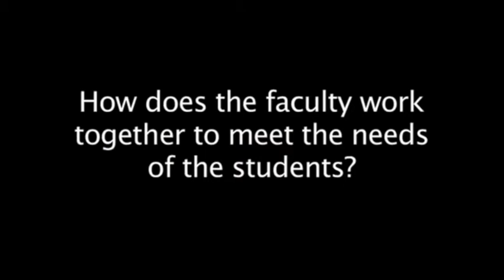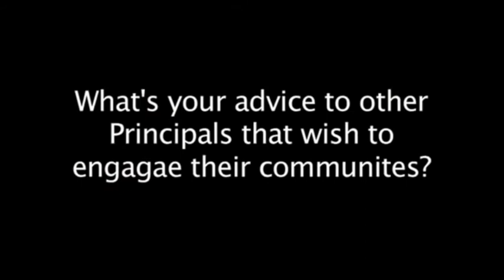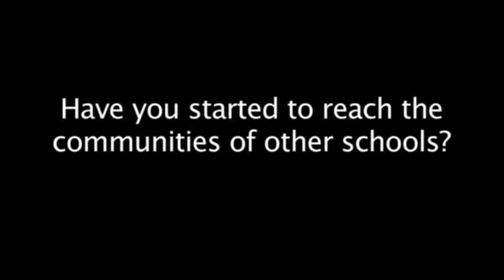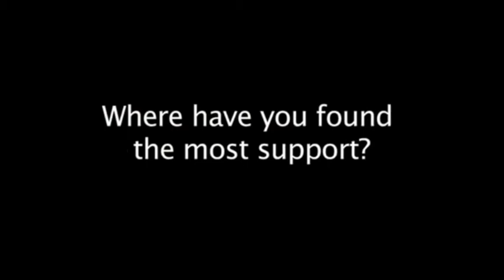Diversity Leadership Institute Profile of Sterling 2011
DLA Video 2011 2